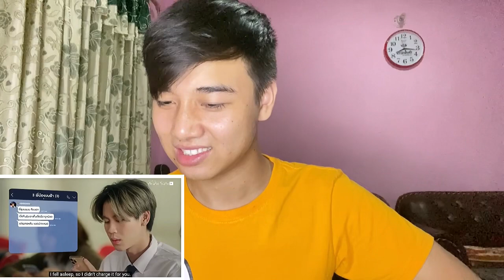7 Project | Ep.3 Once Upon a time | BounPrem | REACTION